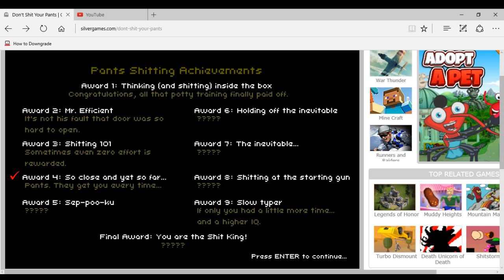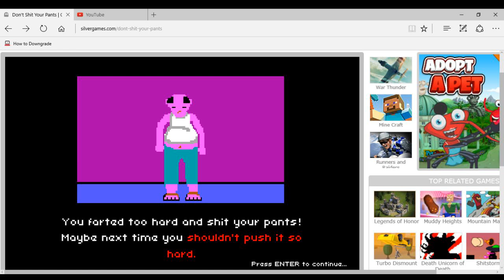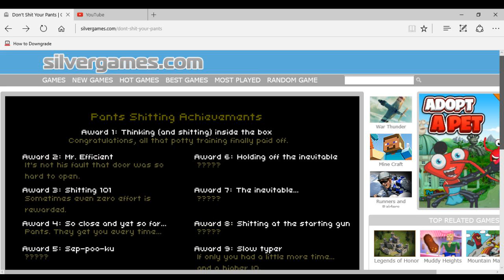I'M THE SHIT QUEEN - Lets play - Don't shit your pants